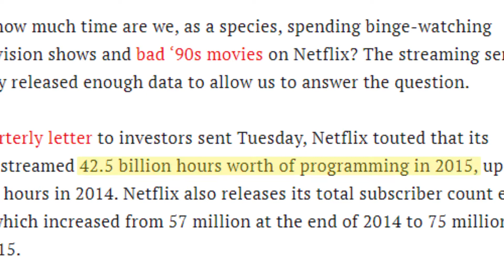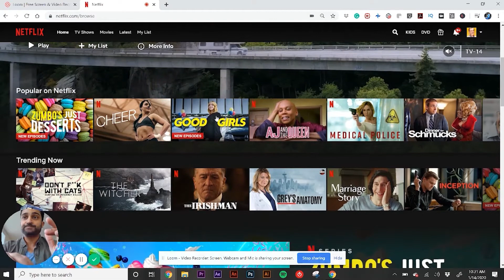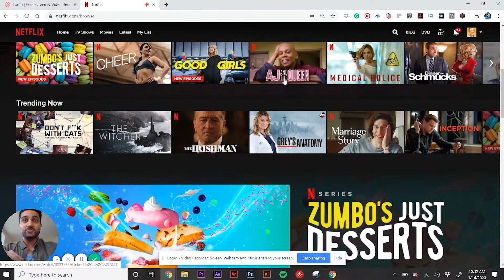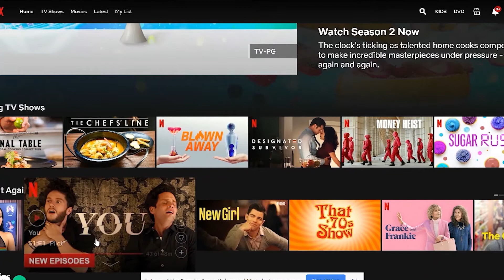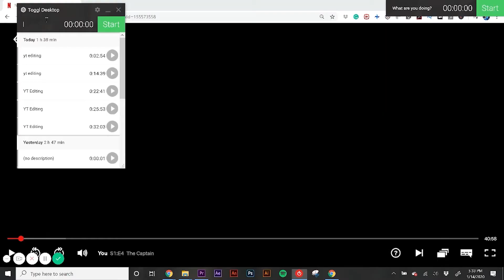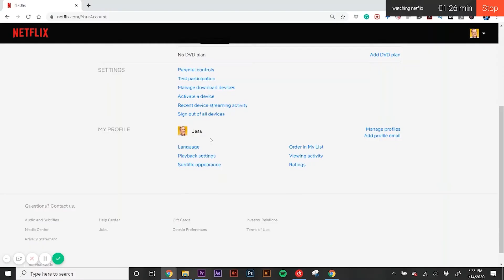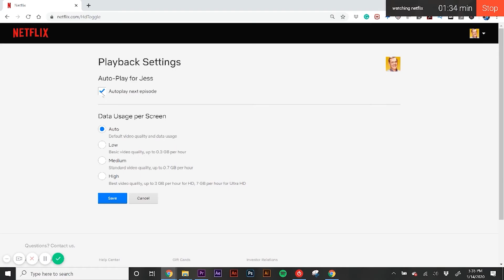Netflix Binging Is Ruining Your Life: How I STOPPED For Good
My book on building habits
My gear:
My go-to camera
My favorite lens
My on the go tripod
My Microphone
Favorite light
My CHEAP lapel mic

Well, this is embarrassing. I watched two seasons of the show 'You' in 7 days. Honestly, I kind of hated myself for it. BUTTT instead of engulfing myself with sadness, I went on a mission to figure out how to stop the Netflix addiction and build a healthier relationship with the platform.

Cause let's be real, I'm not going to quit Netflix anytime soon. I took a deep dive into the different ways Netflix keeps our attention, the impacts on our mental health, and ways for us to maintain a healthy relationship with Netflix.